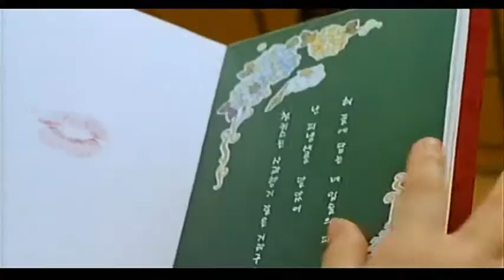Muse - Shrinking Universe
I swear this was originally more decent than what you see... my Windows Movie Maker is so f*cked up and when I exported the video I got this thing... a MV with frozen clips (for example, the first one) and some clips were totally messed up and ruined my editing.

Anyways, I wanted to make something with Memento Mori and Muse... and I made this. It's kinda crappy :(.